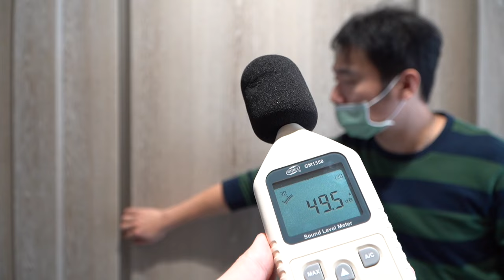GEOS X 藍鯨 瑞士HAWA 懸吊靜音門PORTA ACOUSTIC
🎉GEOS X 藍鯨🎉

擁有40年歷史的藍鯨隔音門窗，今年在新北市新增了一間直營門市，座落在
新莊副都心【寰宇一號】12樓

藍鯨提供了專業隔音工程的全方位解決方案
現場展示多種隔音產品 藍鯨隔音門、隔音窗、極細框 鋼製隔音隔間系統，
還有使用了進口HAWA五金的隔音橫拉門，歡迎蒞臨參觀，親身體驗產品
優異的隔音效果，為您提升生活的寧靜品質。
🔍產品關鍵字搜尋：
🔸正面鎖HMD
🔹口袋門專用HMT

📍【藍鯨新北門市資訊】
新北市新莊區新北大道三段216號12樓
LINE：@zre1209q

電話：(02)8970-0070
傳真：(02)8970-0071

新北101展示中心(歡迎預約參觀)：新北市樹林區佳園路三段101巷101號
台中308展示中心(歡迎預約參觀)：台中市潭子區大豐路一段308號